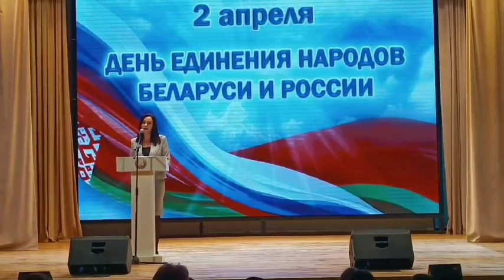Поздравление жителей Чаусского района с Днем единения народов Беларуси и России